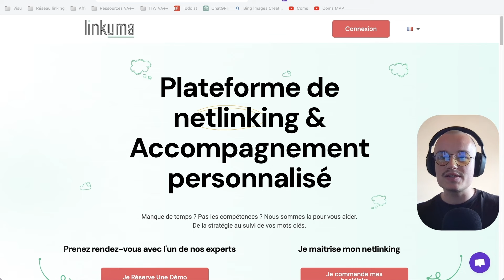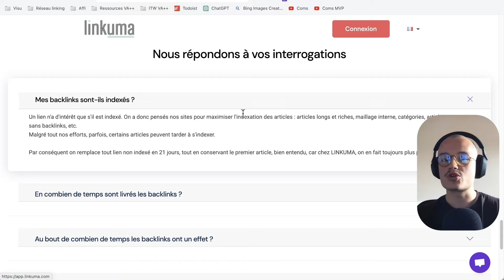10 000€ / mois grâce à son SAAS en 100% SOLO !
Essayez Linkuma (bons backlinks à partir de 7€ !)

CHAPITRES:
00:00 - Intro
01:38 - Le parcours de Paul Grillet
04:55 - L'histoire de Thot SEO
10:24 - Les aspects qui ont rendu possible le succès de Thot SEO
13:51 - Quelle a été l'inspiration pour la création de Thot SEO ?
15:10 -Les erreurs qui ont limité le développement de Thot SEO
17:45 - La démocratisation de l'IA et la création de SaaS
22:10 - Relancerait-on Tho SEO aujourd'hui ?
23:36 - Sponsor Linkuma
24:56 - Thot SEO dans les "groups buy"
27:24 - Les chiffres de Thot SEO
30:32 - La concurrence de Thot SEO
34:20 - Des conseils pour créer un SaaS
36:50 - Rentabilité dès le jour 1 ?
39:10 - Le modèle de rémunération choisi par Paul Grillet
42:45 - Le meilleur SEO et l'inspiration de Paul Grillet
44:05 - Comment Paul Grillet a-t-il acquis ses connaissances ?
46:55 - Conclusion